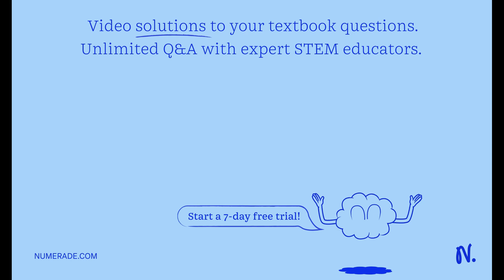Vanessa asks if she should start using sports drinks. Which of the following would best answer Vane…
Vanessa asks if she should start using sports drinks. Which of the following would best answer Vanessa x27;s question? A sports drink would be beneficial to replace fluid and electrolytes when exercising for less than 30 minutes. A sports drink would be beneficial on days when you are exercising for over an hour or in a hot and humid environment. A sports drink is not beneficial for you at this time and may provide unnecessary calories.

Join Numerade today at:
OsmoregulationandExcretion:MaintainingBalanceandEliminatingWaste